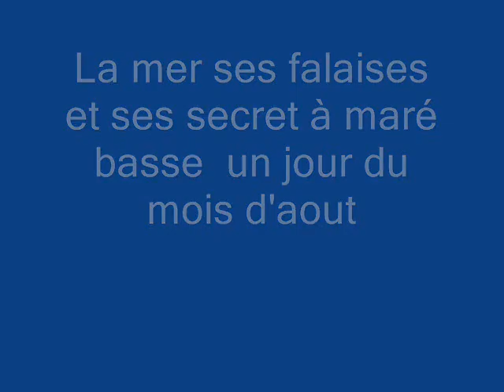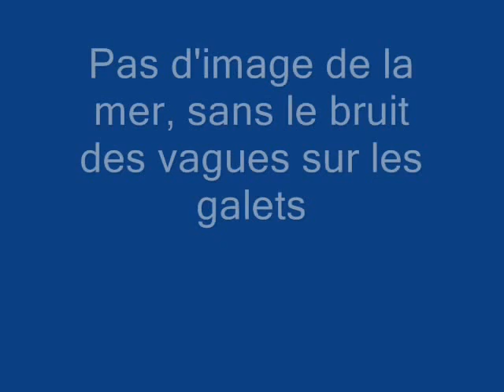Yport La fête de la mer Une balade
Une balade à Yport